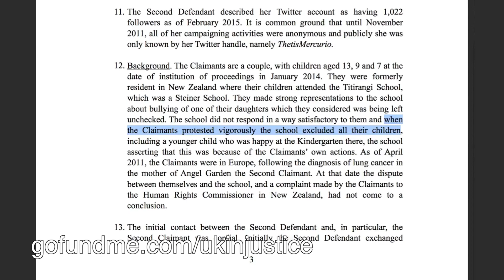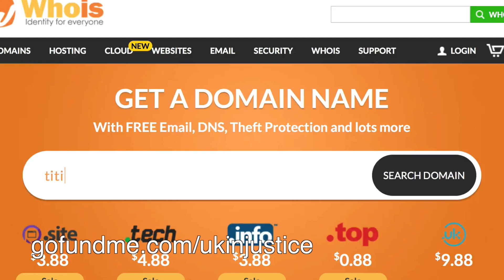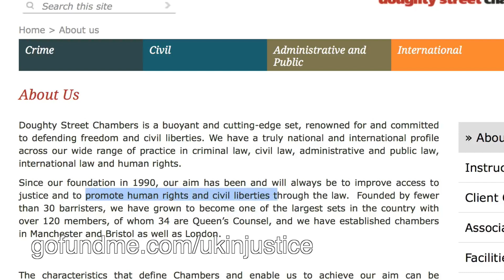2 - Effect and Cause - The Illusion of Justice - case 3SA90091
In this video, I'll be deconstructing a section in paragraph 12 of the Judgement for case 3SA90091 against Melanie Byng and Dr Andrew Lewis: "when the Claimants protested vigorously the school excluded all their children”.

If you wish to help us and donate to our crowdfund, please

You can read about this case in detail, including documents that are now considered to be public knowledge, by visiting

Comments are open and I welcome a discussion but please be aware that they are monitored, and any insulting or off-topic ones will not be approved.

Should anyone find any error in this video, please let me know, providing evidence to support your claim. If you are correct, I will gladly produce a new video correcting this one.